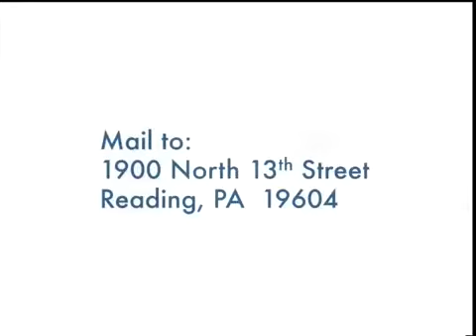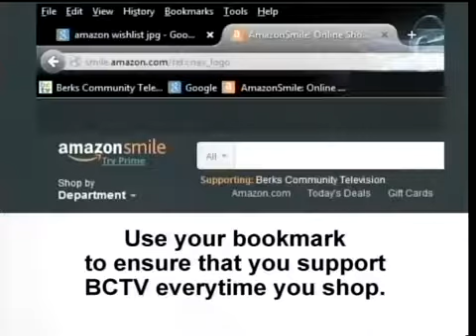Mass Incarceration 9-8-15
Learn about the burden mass incarceration poses as local, state and national responses to President Obama's speech are discussed by members of New Person Ministries John Rush, James Young, Jordan Kauffman, Patrick Antosy and Gordon Diem. Susan Shelly McGovern hosts on Centering on Peace.